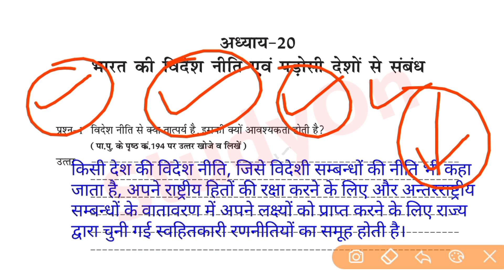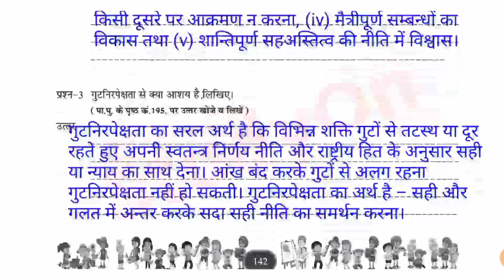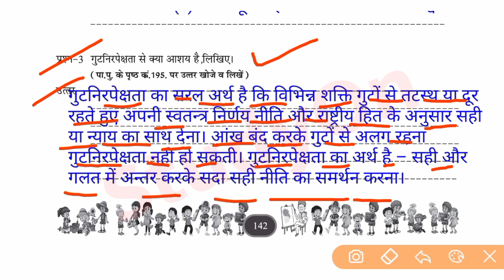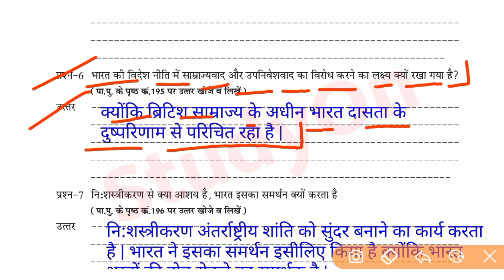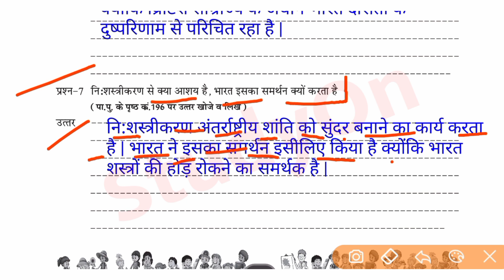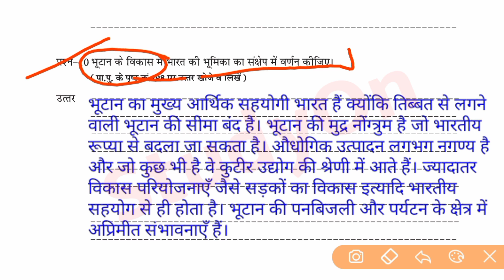8वी एटग्रेट अभ्यास पुस्तिका सामाजिक विज्ञान || 8th Atgrade Abhyas Pustika Social Science Solution 13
8वी एटग्रेट अभ्यास पुस्तिका सामाजिक विज्ञान || 8th Atgrade Abhyas Pustika Social Science Solution 13

Your Queries-

8वी एटग्रेट वर्कबुक प्रश्नोत्तर पुस्तिका सामाजिक विज्ञान
सामाजिक विज्ञान एटग्रेट वर्कबुक
भारत की विदेश नीति एवं पड़ोसी देशों से संबंध
8 gret abhyas pustika
Adgrade Abhyas Pustika
8th Edagret Workbook
8th Edagret Workbook Social Science
Atgret workbook Pustika Solve
Etgreat Workbook hal
Atgret Workbook 8vee
8vee Atgret Workbook Solution 2022